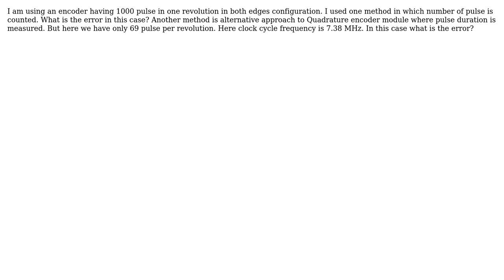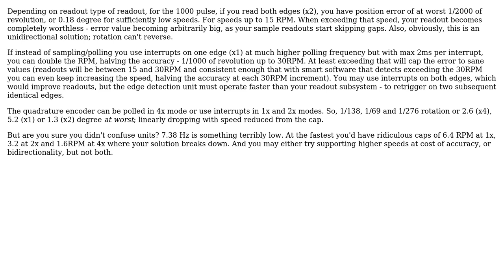Engineering: Maximum error in Encoder when discrete sample interval is 2 ms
With thanks & praise to God, and with thanks to the many people who have made this project possible! You are responsible for your own actions.